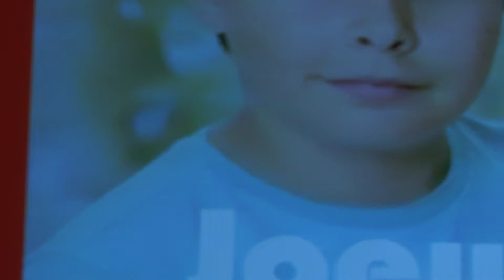Joey Huisman - Eigen Composities